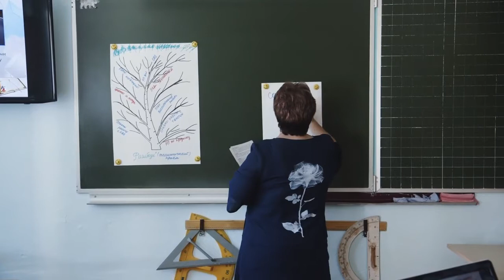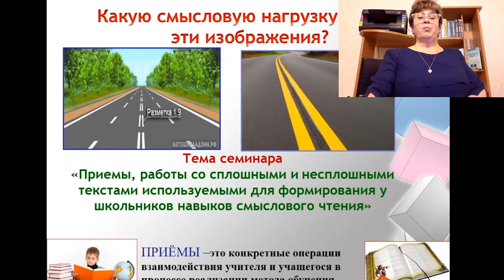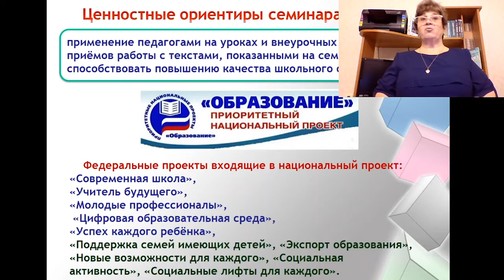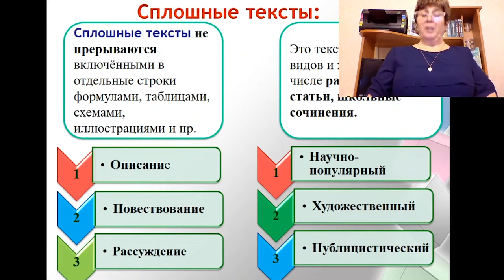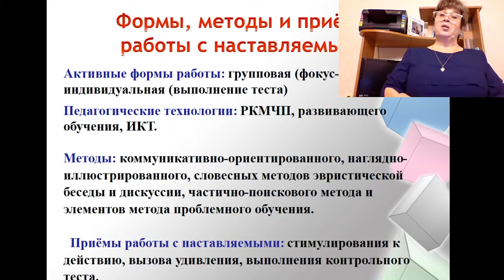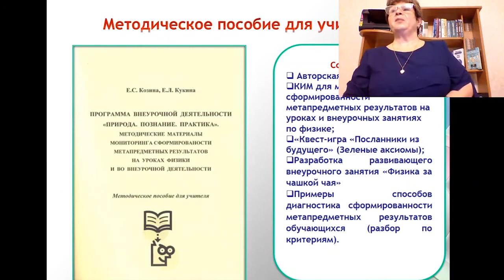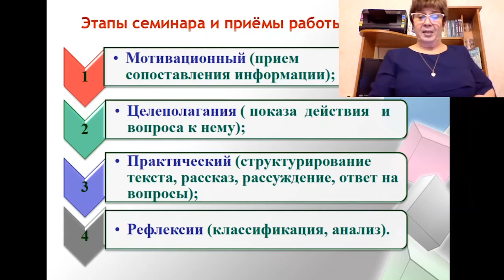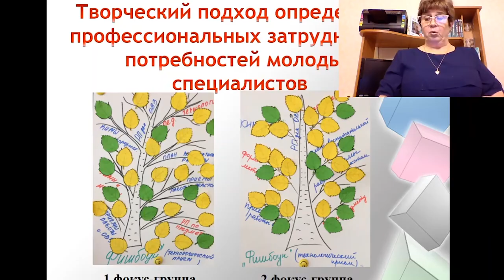Смысловое чтение, сплошные и несполшные тексты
Офлайн  тематическая консультация для учителей физики. 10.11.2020г.
Функциональная грамотность, как основа для формирования компетенций школьника (Основные направления в подготовке обучающихся к ВПР).
Совещание проводит Козина Елена Сергеевна, учитель физики МАОУ СОШ №19 г. Томска.